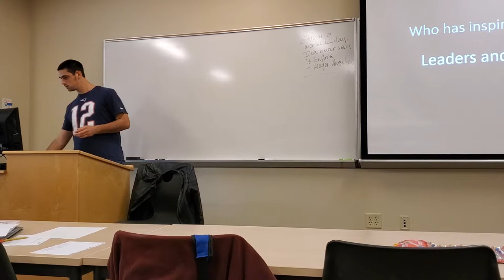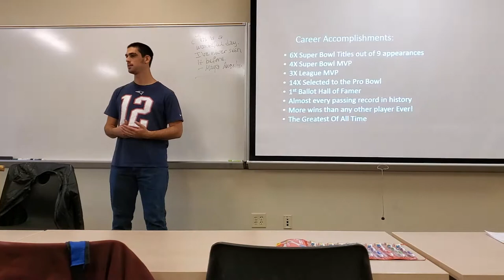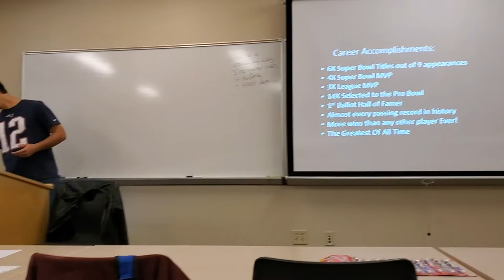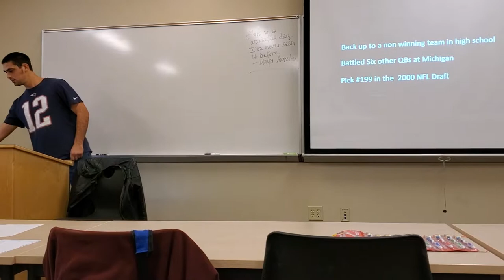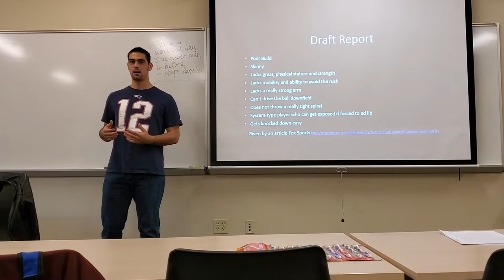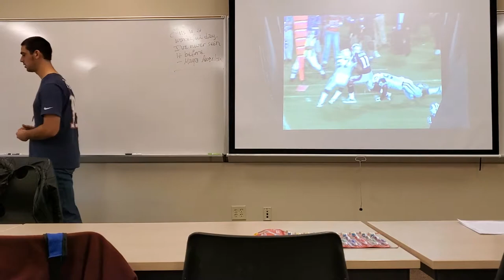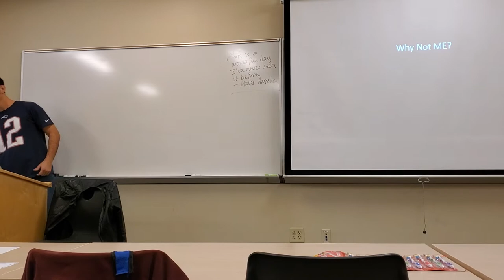What Tom Brady has done for me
Tom Brady, if you ever somehow see this video, Thank you.
Also, in case anyone was wondering, I got an A on this school assignment